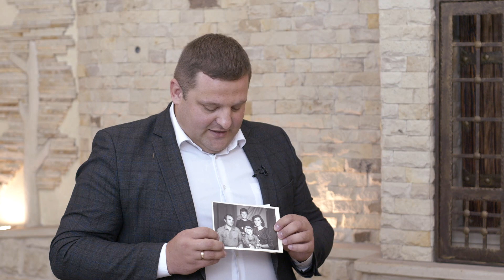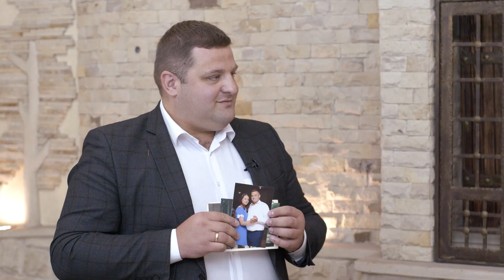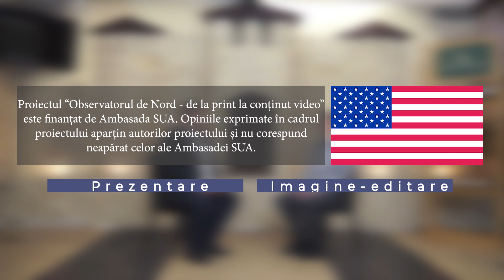Emilian Guțu la “Interviu cu Soroceni”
Emilian Guțu, directorul Colegiului de Arte „Nicolae Botgros” din Soroca a acceptat să răspundă la întrebările noastre în cadrul emisiunii “Interviu cu soroceni”, realizată de redacția Observatorul de Nord.